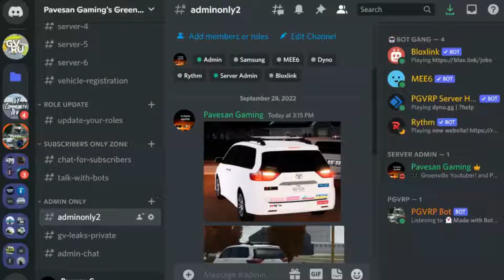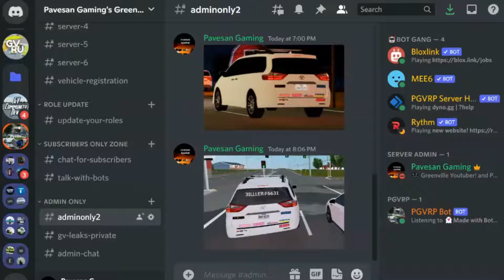WILL THIS SIENNA GO LIMITED? | Roblox Greenville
In today's video,  I tell you my prediction if this Sienna will go Limited.
I record using Canva.

I edit using Canva.

I make Thumbnails Using Canva To.

 Discord Username: Pavesan Gaming # 9491
Roblox Username: pavesan2010 or ToyotaFan_2022

ROBLOX is an online virtual playground and workshop, where kids of all ages can safely interact, create, have fun, and learn. It’s unique in that practically everything on ROBLOX is designed and constructed by members of the community. ROBLOX is designed for 8 to 18-year-olds, but it is open to people of all ages. Each player starts by choosing an avatar and giving it an identity. They can then explore ROBLOX — interacting with others by chatting, playing games, or collaborating on creative projects. Each player is also given their own piece of undeveloped real estate along with a virtual toolbox with which to design and build anything — be it a navigable skyscraper, a working helicopter, a giant pinball machine, a multiplayer “Capture the Flag” game or some other, yet­to­be­dreamed-up creation. There is no cost for this first plot of virtual land. By participating and by building cool stuff, ROBLOX members can earn specialty badges as well as ROBLOX dollars (“ROBUX”). In turn, they can shop the online catalogue to purchase avatar clothing and accessories as well as premium building materials, interactive components, and working mechanisms.